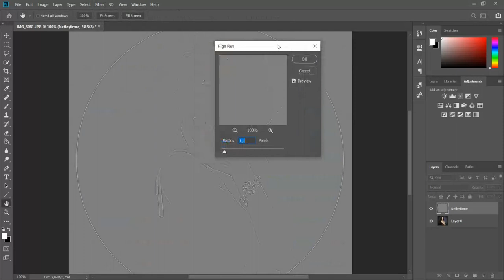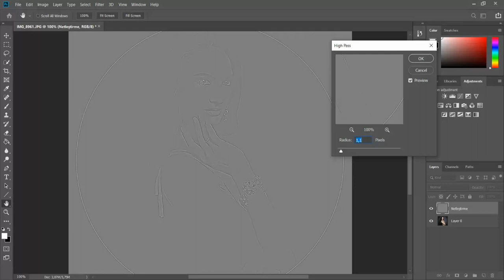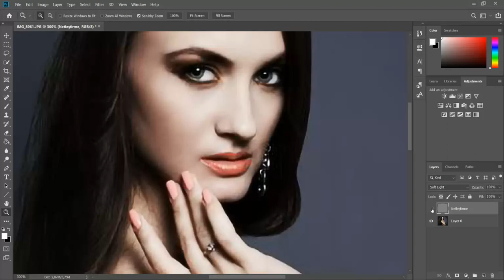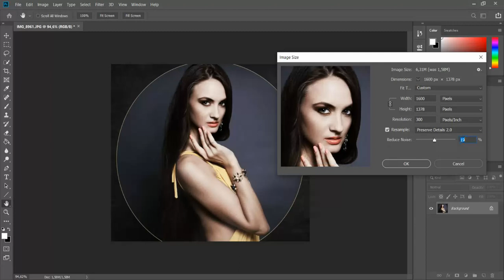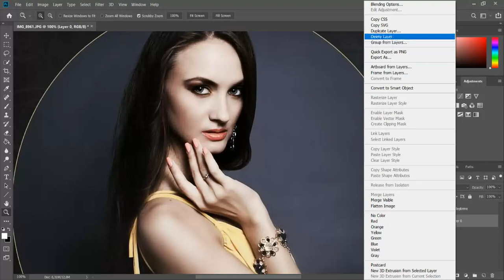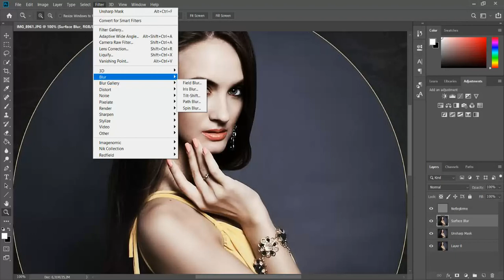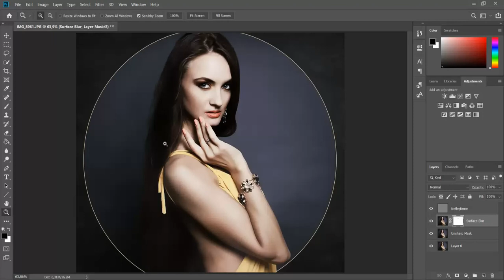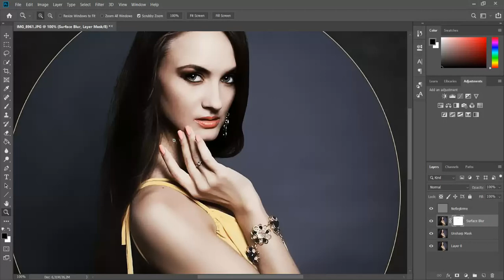Photoshop'ta Fotoğraf Boyutunu Yüksek Çözünürlüğe Getirme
Merhabalar,

Bu videomda Adobe Photoshop'ta fotoğrafın gerçek boyutunu daha yüksek çözünürlüğe getirildiğindeki kalite kaybını nasıl engelleyeceğimizi anlattım.

İyi seyirler.
Murat